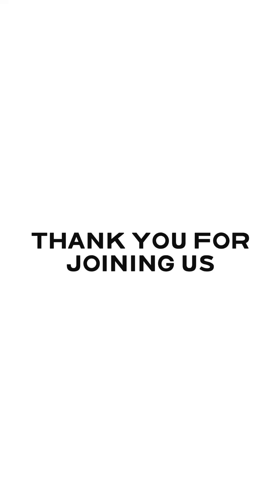sunday service highlights sundayfunday blessed blessedsunday sundayservice